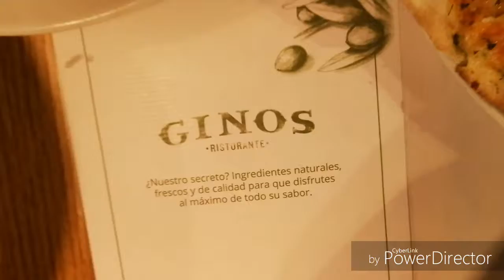Madrid Vlog Day 4 and 5